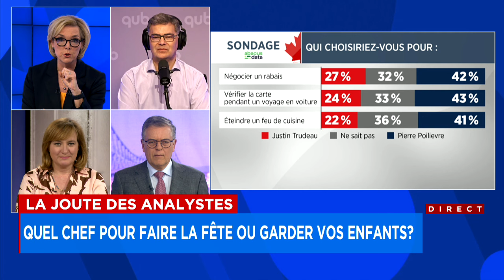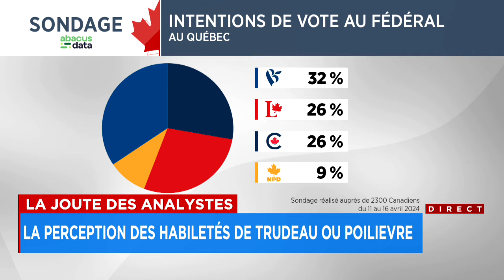La Joute des analystes du lundi 22 avril 2024 (Deuxième partie)